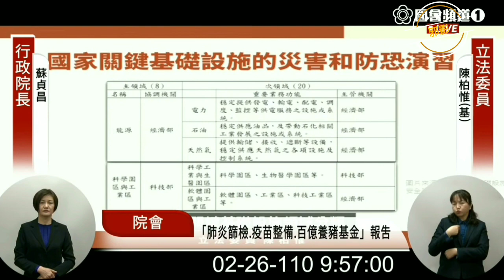爆國家級駭客攻擊台灣冷鏈!傻眼了!陳柏惟1100226立法院院會質詢